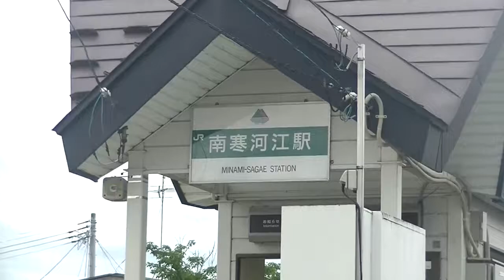【ミニバス指導】トライには意味がある！(もりもり部屋 ☆山形・寒河江)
【ギネス記録保持者が教える
バスケットスキルアップ道場“もりもり部屋”】

★全国出張レッスン、好評受付中！
くわしくはこちら！

★もりもりプロフィールはこちら！

“もりもり☆無料メルマガ”

〜好評配信中！〜

〈読むだけでバスケットがうまくなる！？〉

（QRコードで追加し、一言ください！）